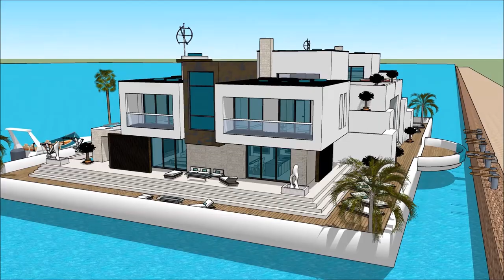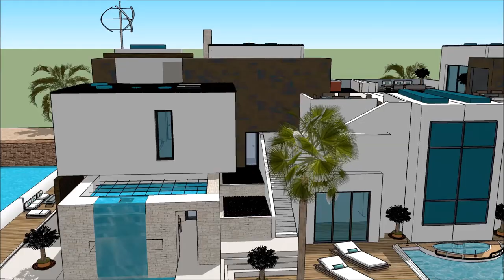Плавучий дом симс 3 floating houses with basement floating house sims 3 like Build in Russia Moscow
The floating house villa houseboatzania launching an innovative high-end luxury yacht floating house villa mansion home design potentially as a display of exhibition of the Плавучий дом симс 3  floating houses with basement floating house sims 3 like Build in Russia Moscow.

The collection of the Floating house villa houseboatzania concept of Плавучий дом симс 3  floating houses with basement floating house sims 3 like Build in Russia Moscow consists of high luxury and architectural art pieces in minimalism combined with living on the waterfront of the harbour.

The floating house villa mansion yacht design has the basis to sustain living with high standards and contemporary structural design - Плавучий дом симс 3  floating houses with basement floating house sims 3 like Build in Russia Moscow with numerous of prospects for excessive living and celebrating the desire of life worldwide: